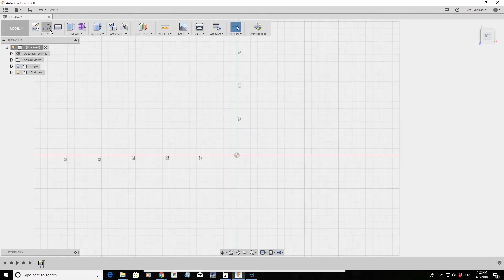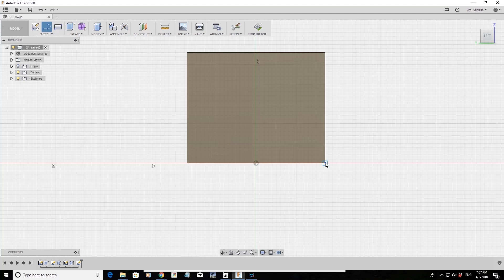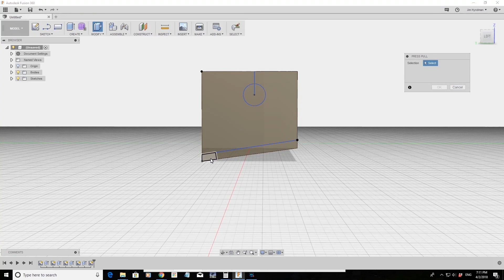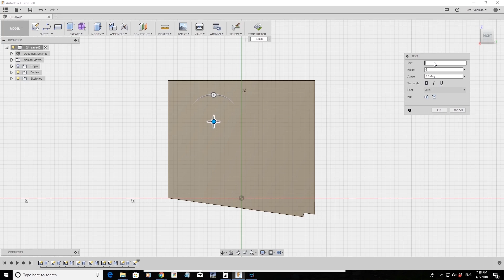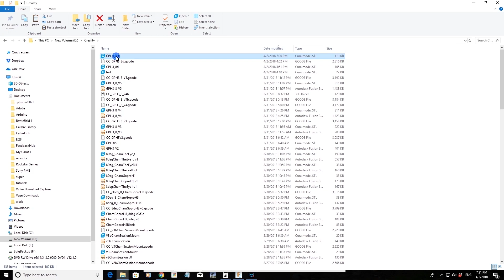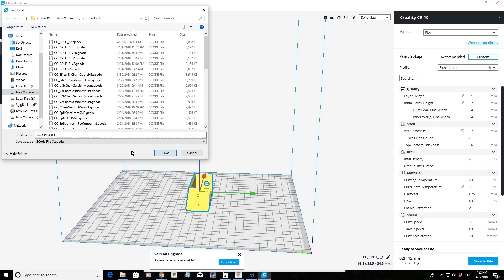Fusion 360 GPH3 Design Print Fit and Fly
Design, Sketch, slice, print,install and fly a gopro hero 3 on an Armattan Chameleon Walk through